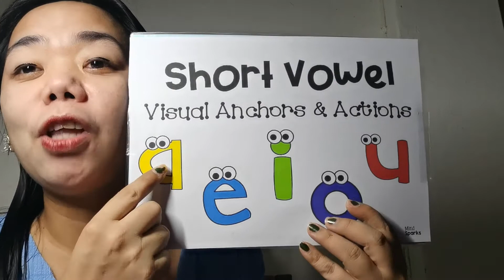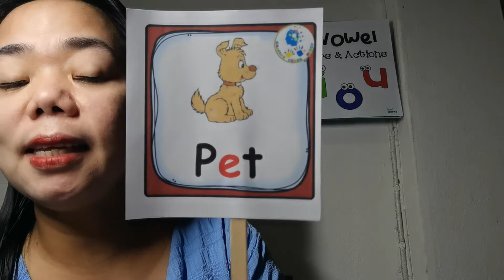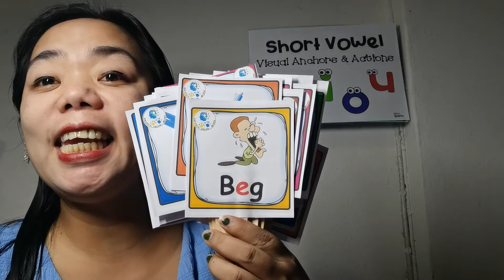11.00 น. : 5 ต.ค. 64 Kinder 3 - English Day 2 Week 21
Kinder 3 - English Day 2 Week 21
Teacher Grace